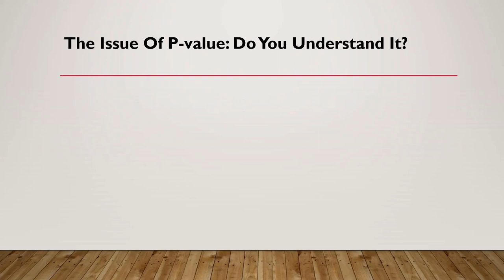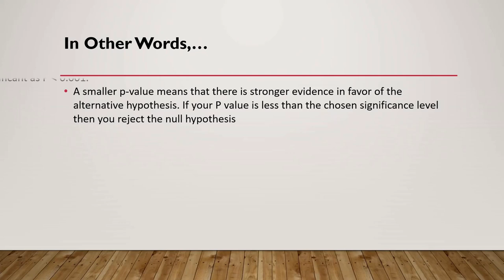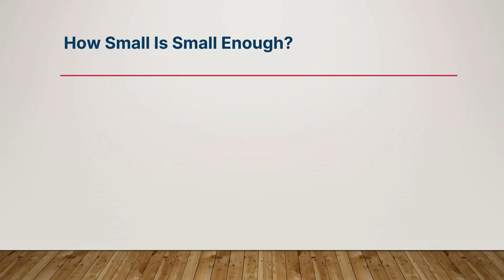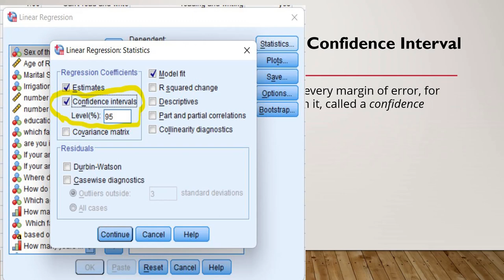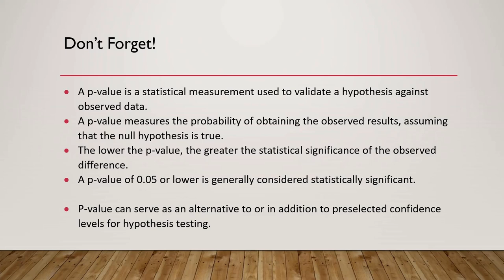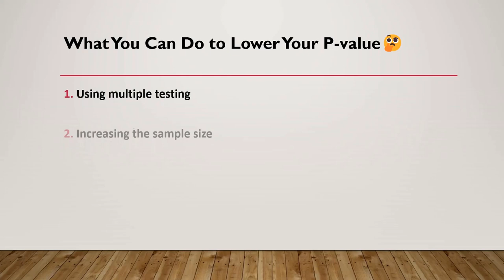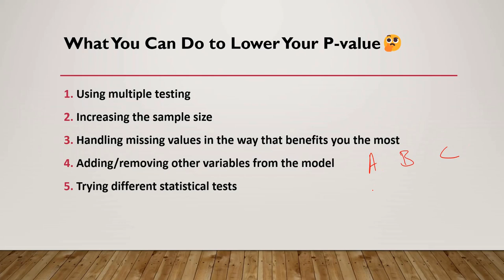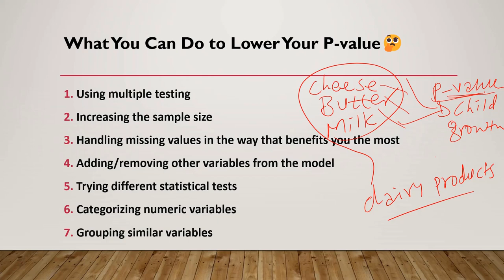Understanding P-value (statistical Significance) Amharic tutorial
In this Amharic tutorial, we’ll break down the concept of the P-value and its role in determining statistical significance.